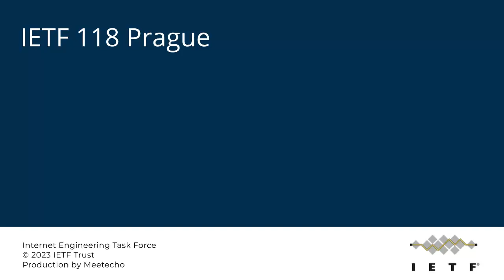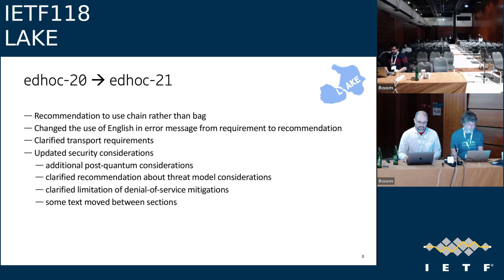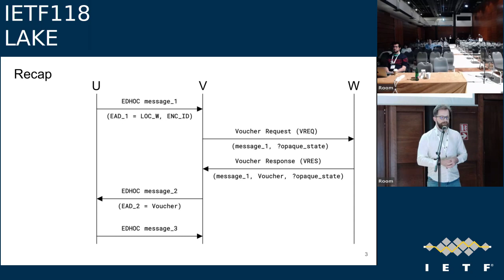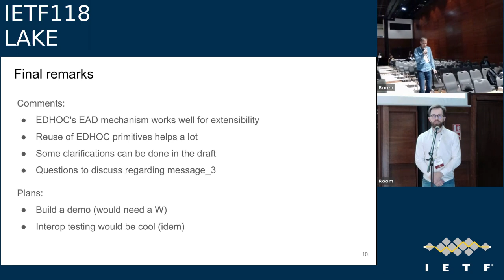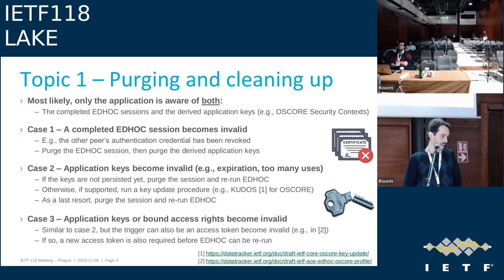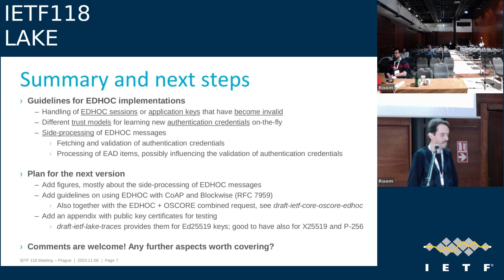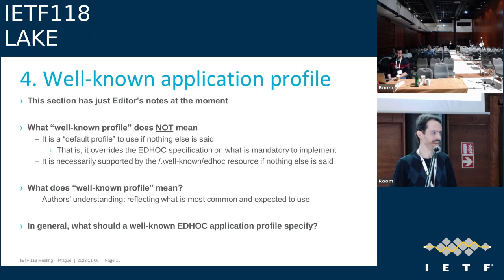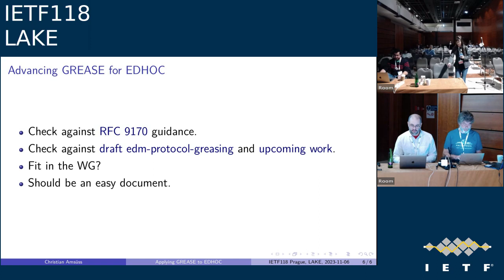IETF118-LAKE-20231106-1630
LAKE meeting session at IETF118
2023/11/06 1630